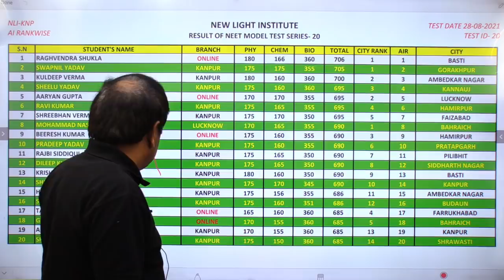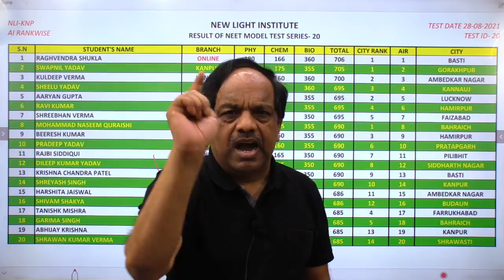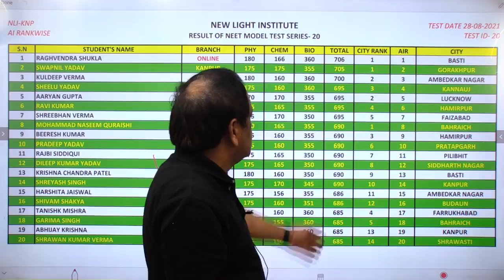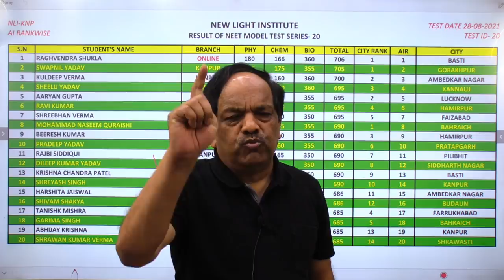NEET 2021 | RESULT ANNOUNCEMENT | NEET MODEL 20 | Full Syllabus | MOTIVATION | SINGH SIR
NEET 2021 | RESULT ANNOUNCEMENT | NEET MODEL 18 | MOTIVATION | Last 15 Days Strategy | SINGH SIR